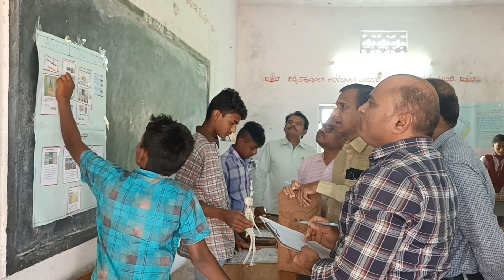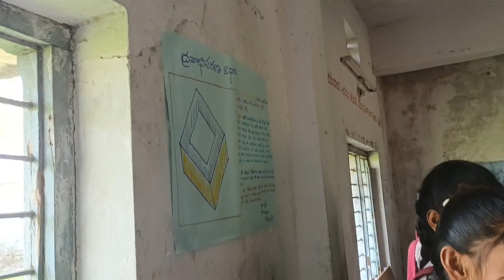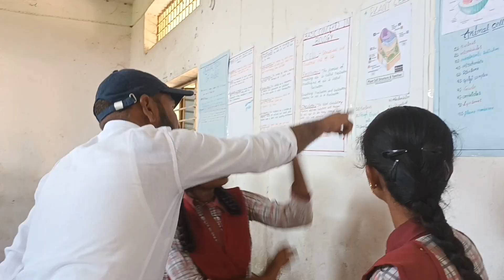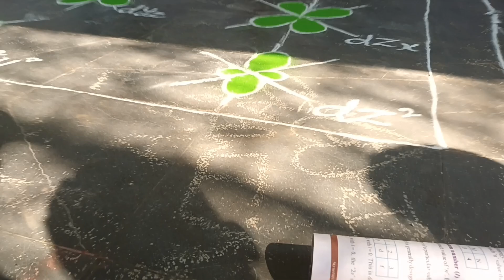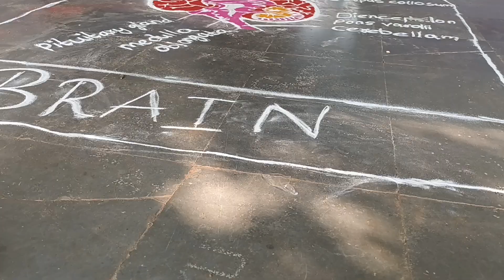science day celebrations at zphsNagepur....science exhibitionsFeb2023